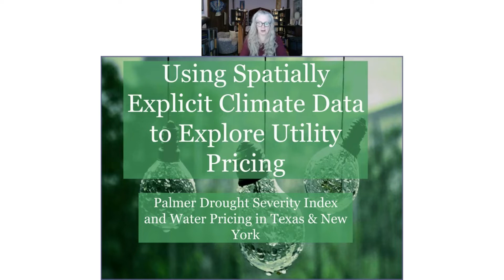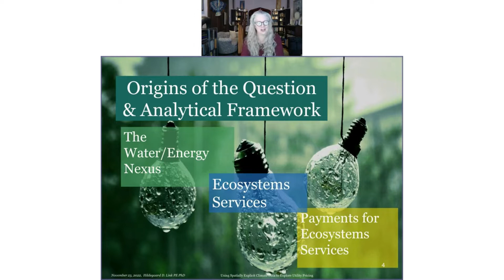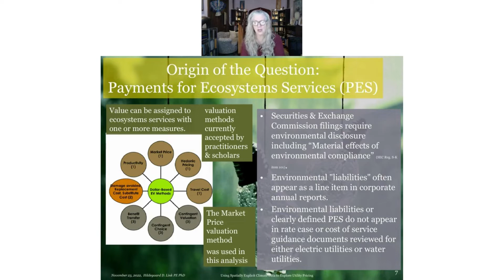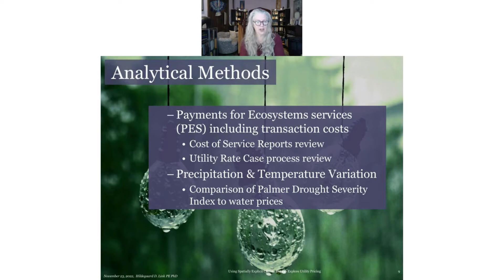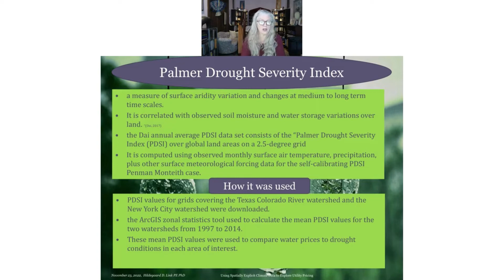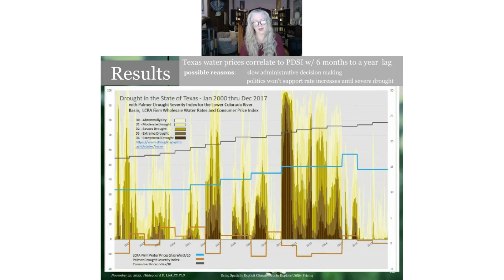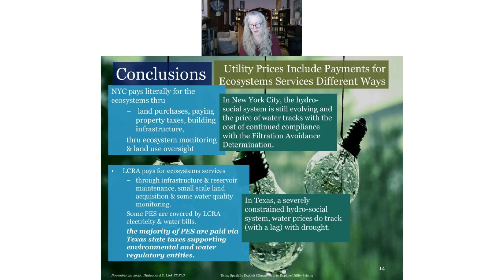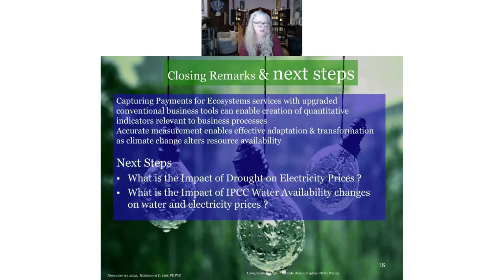Using Spatially Explicit Climate Data to Explore Utility Pricing | Dr Hildegaard Link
GeoawesomeMeetup #27 on November 23, 2022 on "Geospatial transformation for the Energy sector

1. Talk title

Using Spatially Explicit Climate Data to Explore Utility Pricing

2. Speaker

Dr Hildegaard Link - Sustainability Program Director @Rutgers University

3. About Geoawesome Meetups

Geoawesome Meetup is the ultimate digital event for the geospatial community. At a time when the industry is adjusting to remote work and collaboration, the digital event will bring together the most brilliant minds in geo and facilitate an hour of productive discussions and knowledge sharing.

Network. Learn. Celebrate Geo.

The online meetup is an extension of our vision to connect and empower the geospatial community. It’s an opportunity for you to Network. Learn. Celebrate Geo.

- Hear from the most brilliant minds in geo and learn more about their work
- Network with hundreds of geospatial professionals without leaving your apartment
- Have fun and celebrate geo

The meetups are held monthly to touch important topics for the geospatial community around maps, location intelligence, earth observation, drones, geospatial technologies.

Sign-up to the Geoawesomeness newsletter to stay informed about all upcoming events and more awesomeness from the geospatial industry.